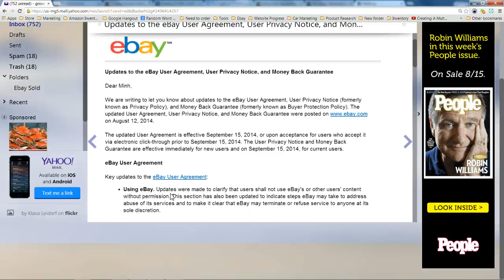Ebay Mandatory Policy Update for User Contents